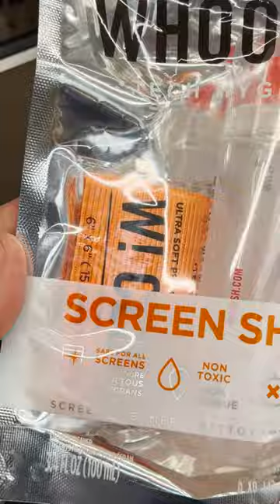NEVER Bring Your MacBook to McDonald 🤣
In This Video we are Showing why you SHOULD Never Bring your 16" MacBook Pro and How to Clean using the Whoosh Screen Cleaner!